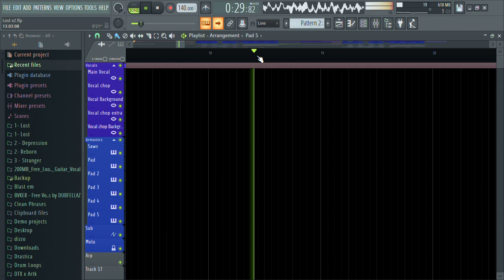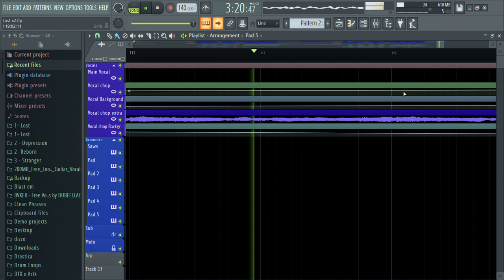Refound - Skrillex inspired song #1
This song has been created by me (Deltha X) in inspiration of the skrillex vocals chops, I hope you like this type of content, subscribe for more content like this and for more remakes

(the song will soon be published on spotify)